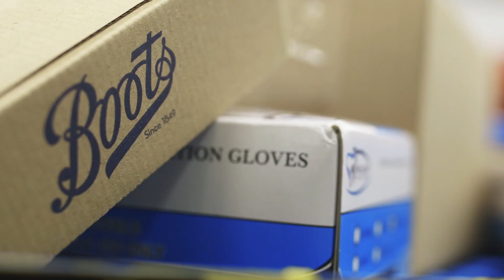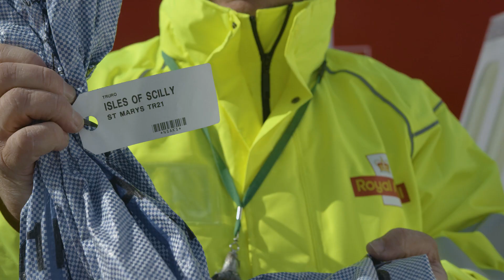DronePrep & Royal Mail; Autonomous Drone Delivery to the Isles of Scilly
DRONEPREP & ROYAL MAIL DELIVER TWO UK FIRSTS WITH AUTONOMOUS DRONE PARCEL DELIVERIES TO THE SCILLY ISLES ALONGSIDE INTER-ISLAND DRONE DELIVERIES OF TEST KITS